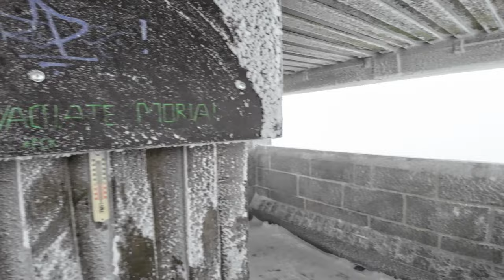Kornberg in den Wolken, mit Happy End :-) Incl. Drohnen Aufnahmen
Heute hat es uns bei anfänglich schönem Wetter auf den großen Kornberg gezogen. Leider klappt nicht immer alles, so wie man sich es wünscht :-(
Aber als Happy End sehen wir ganz tolle Drohnen Aufnahmen, die ich 2022
gemacht habe. Es wird auch wieder schöner :-)

Quelle: Wikipedia
Der Große Kornberg mit seinem 827 Meter hohen Gipfel ist der nordöstliche Eckpfeiler des Fichtelgebirges. Er ist der höchste Berg auf dem bewaldeten Höhenrücken des Kornberg-Massivs, der schon von weitem durch den ehemaligen Aufklärungsturm der Bundeswehr erkennbar ist, und der Hausberg von Schönwald und Schwarzenbach an der Saale. Naturräumlich gehört er zur Haupteinheit Hohes Fichtelgebirge (394).[1][2] Seit September 2010 existiert ein Neuentwurf der Naturräume Nordostbayerns, laut der der Waldsteinzug (inklusive Kornberg) eine eigenständige Einheit ist.[3] Nach Nordosten schließt sich der Rehauer Forst an.[4]

Er besteht aus Granit, der in den unteren Lagen grobkörnig, in den oberen feinkörniger ist. Aufgelassene Steinbrüche zeugen vom einstigen Handwerk der Steinmetzen.

Am Kornberg fehlen die imposanten Felstürme und Blockmeere, wie man sie von anderen Berggipfeln des Fichtelgebirges gewohnt ist. Jedoch besitzt der Nebengipfel Hirschstein viele steile, teilweise senkrecht abfallende Felstürme, dort befand sich die nur noch in spärlichen Resten erhaltene mittelalterliche Burg gleichen Namens. Am Kornberg gibt es als weitere Sehenswürdigkeiten die Zigeunersteine mit dem Wackelstein und die Schönburgwarte mit gutem Fernblick. Für die Skifahrer ist ein Lift mit Flutlicht-Anlage vorhanden.